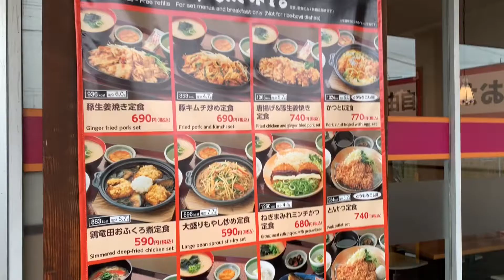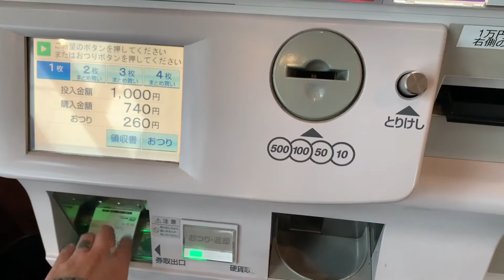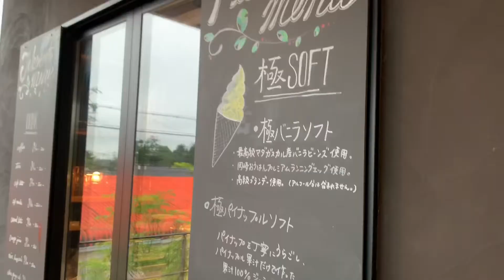QQEUTOFAZENDOAQUI 🇯🇵 #5 - Máscara, menu de máquina & café no meio do nada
Acho que finalmente o estoque de máscaras nas lojas estão voltando ao normal, achei na primeira loja que me indicaram então não teve saga 🤷🏻‍♀️

Restaurante - Machikadoya
Café - мир @mir_cafe_okazaki